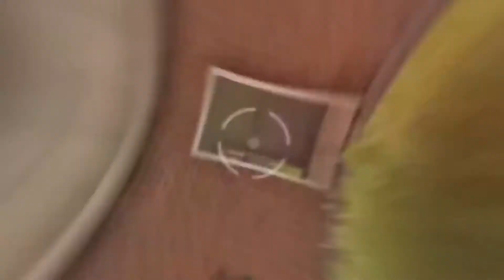New Mode Craftland Free Fire Max - MOCO v KILLY Combat - Discoplay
Regards
thanks